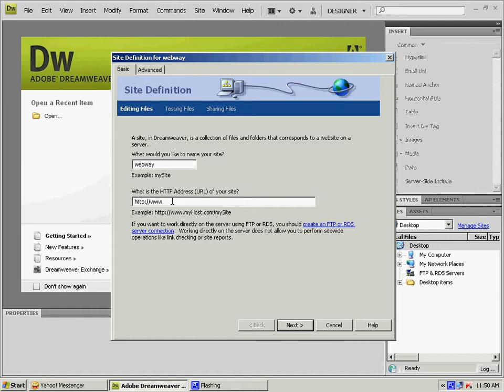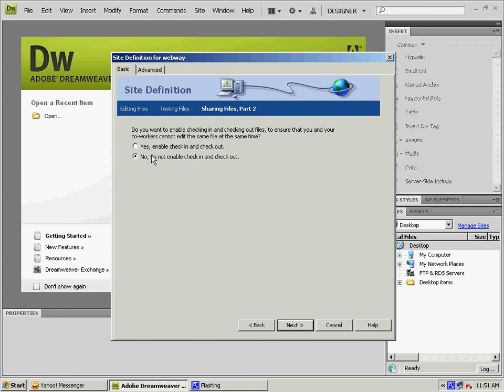01 Dreamweaver - defining a new site - VdesignOurWeb.com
Defining a New Site in Dreamweaver CS4.

View in Full Screen for clear visibility